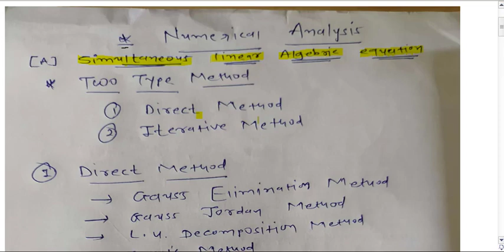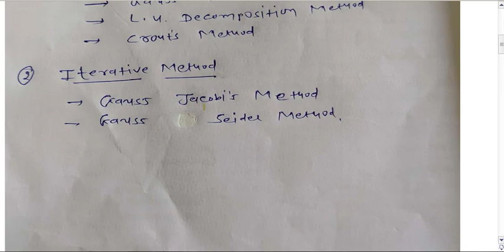Numerical Analysis, Lecture-1, by DGC